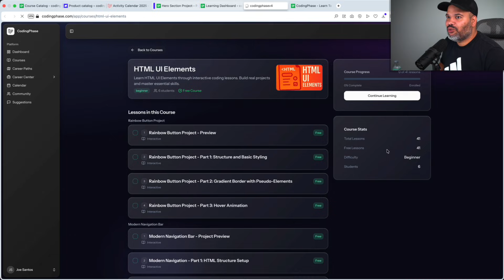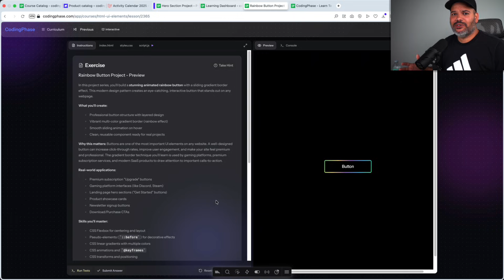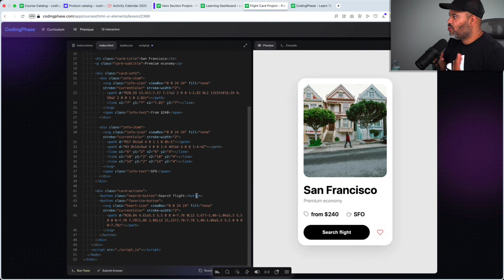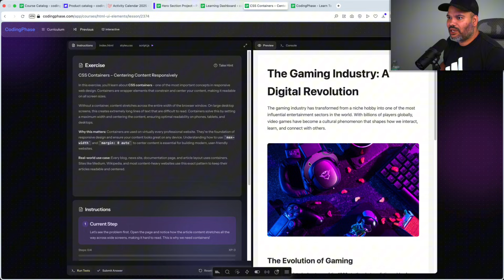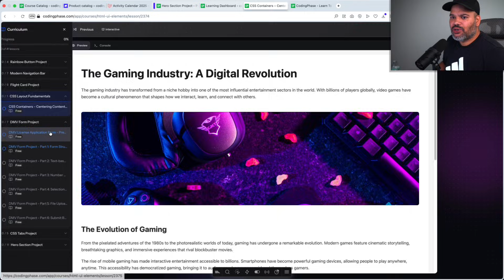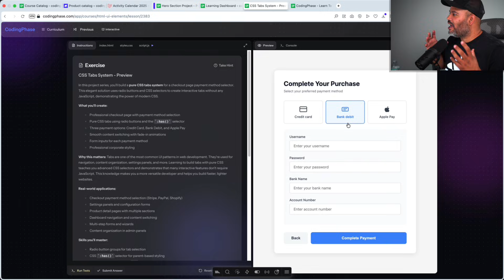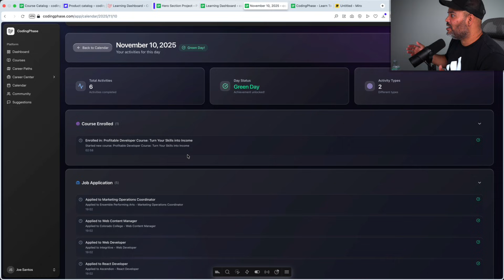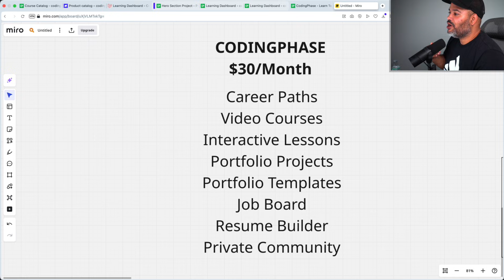Struggling With HTML & CSS here's the solution (UI-ELEMENTS)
Are you struggling to learn HTML and CSS? 😩
You watch tutorials, take notes, but when it’s time to build something… you freeze.
Don’t worry — I’ve got the solution.

In this video, I’ll show you exactly why most beginners stay stuck learning HTML & CSS and what you can do to finally build real projects that get you hired.
Whether you’re aiming to become a Web Developer, Email Developer, or Shopify Developer, this video will guide you on how to learn the right way — with structure, projects, and accountability.

🎓 Start your career in tech for just $1 a day

💻 What You’ll Learn:

The #1 mistake beginners make with HTML & CSS

How to practice effectively and stop wasting time

How CodingPhase helps you go from tutorials → projects → job ready

A complete roadmap to build your first portfolio

🔥 Join the community of developers changing their lives through code.
Stop struggling alone — let’s get you building real projects and making real progress today.